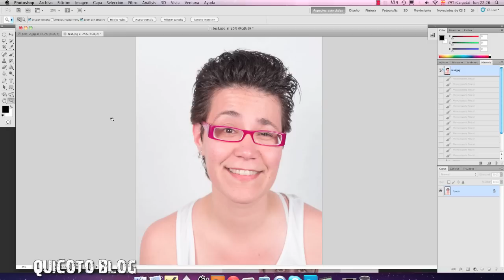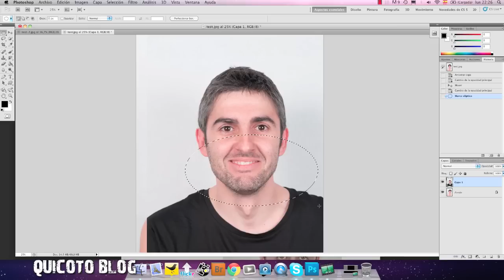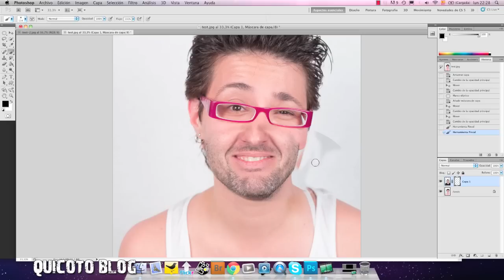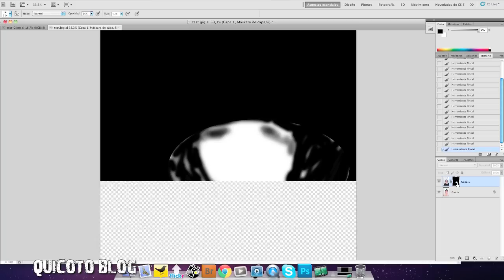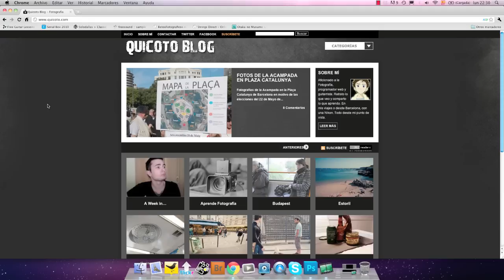Mascaras de Capa en Photoshop.mov